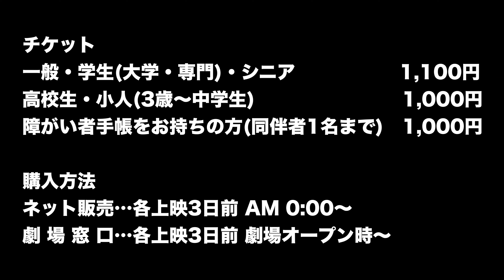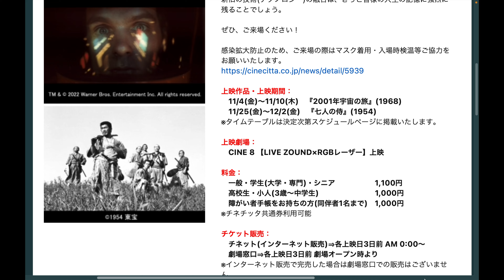2001年宇宙の旅 1週間限定リバイバル上映【映画館チネチッタ】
関東ローカルになりますが、神奈川県川崎市の映画館、チネチッタさんの100周年記念事業としてスタンリー・キューブリック監督作品「2001年宇宙の旅」と黒澤明監督作品「七人の侍」が上映されるそうです。

取り急ぎ作ったらタイトル間違ってましたがそのままupしますw